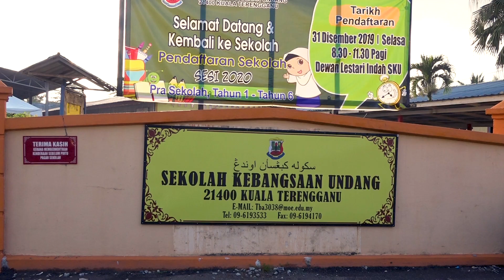MILO®️ x Titipan Kasih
Kebaikan haruslah dikongsi bersama. Sebab itu MILO®️ bersama Harian Metro telah pergi ke Kg Undang, Kuala Terengganu untuk memberikan sumbangan pada 150 murid yang terdiri daripada keluarga petani dan golongan B40. Kami berharap mereka semua dapat menjadi juara pada masa akan datang.